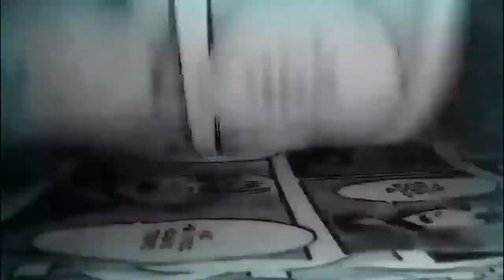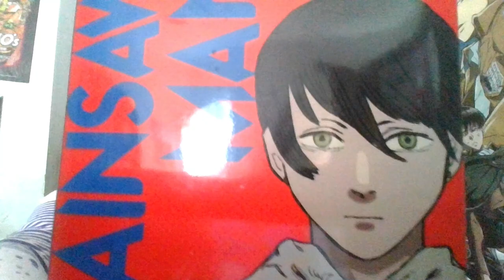Fujimoto y los OJOS, la profecía de "la muerte" de AKI : Chainsaw Man Ep. 11 (análisis)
0:00 El futuro es lo MÁXIMO
1:37  "Una presa nunca debe creerse lo que diga el cazador"
2:21 ¿Un MAL NECESARIO?
3:34 Tiburón, Violencia, Araña y ÁNGEL
4:48 SPOILERS del MANGA: ¿Qué vio el demonio del futuro? (Vol.9)

Chainsaw Man capítulo 11, Hora de dar explicación al Demonio del futuro, Ángel y los elementos más importantes que nos conectan al demonio de las armas de fuego o "gun devil. Este episodio esconde muchos detalles y secretos que desvelamos en este análisis centrado en Aki y lo más importante de la obra de Tatsuki Fujimoto.

Demonio del futuro Chainsaw Man